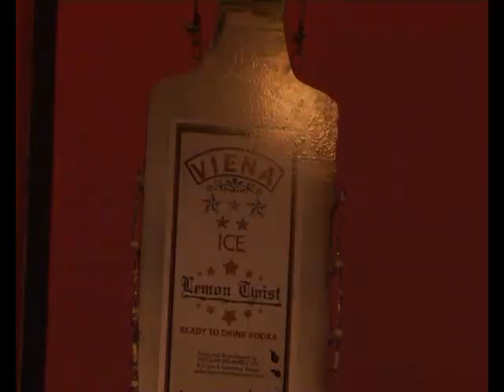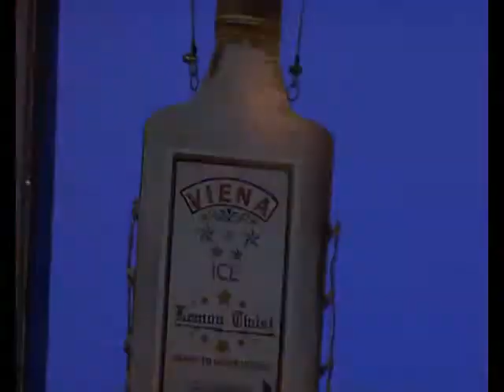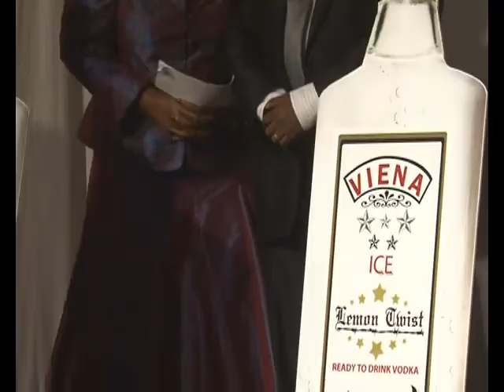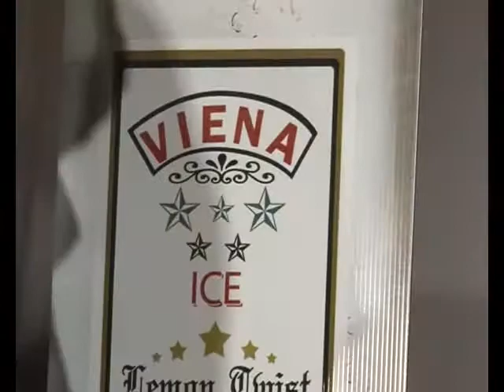Keroche launches Ice Lemon Twist